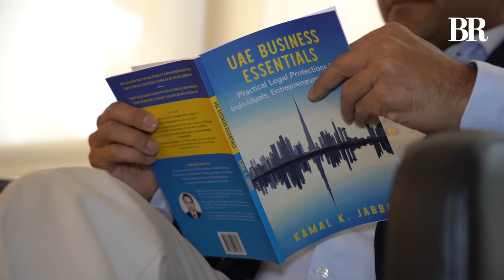Dubai plans golden and silver trade license after golden visa - Aaj News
Dubai plans golden and silver trade license after golden visa  - 15 April 2024 - Aaj News

Item ID:                         UHXL22T
Author Username:                 GentleJammers
Licensee:                        Saleha Riaz
Registered Project Name:         Stock footage
License Date:                    April 9th, 2024

Spot Light With Munizae Jahangir:
shorturl.at/gwFU6